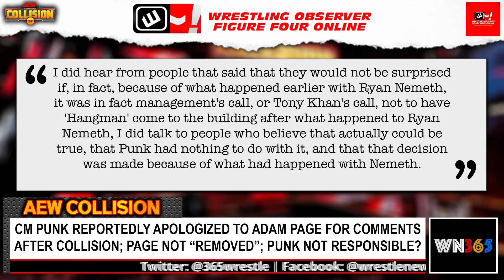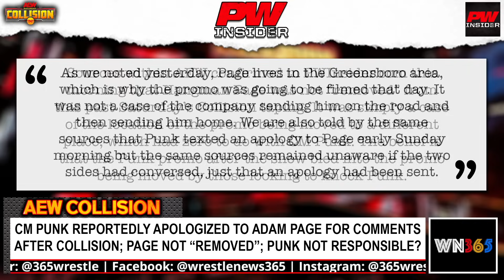AEW CM Punk APOLOGISES To Hangman Page | Punk NOT BEHIND Page Being Sent Home From AEW Collision?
ARTICLES
CM Punk Reportedly Apologized To Adam Page For Comments After AEW Collision - Wrestling INC

More Details, Rumors & Speculation Continue To Pour In About CM Punk, Adam Page & AEW - Wrestling INC

Dolph Ziggler Appears On Being The Elite Alongside His Brother, AEW Star Ryan Nemeth - Wrestling INC

The Elite Were Close To Joining WWE Before Signing New AEW Deals (Exclusive) - SEScoops

Kenny Omega New AEW Contract Length Confirmed? - WrestleTalk